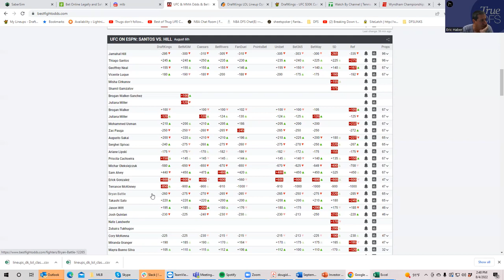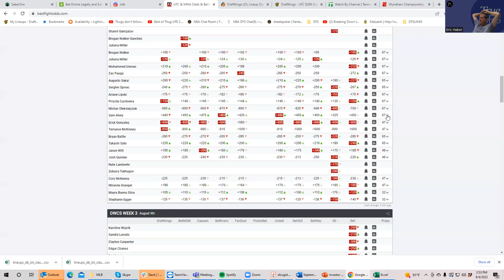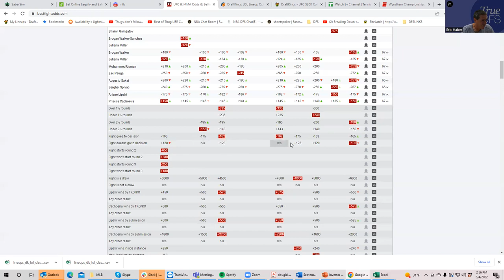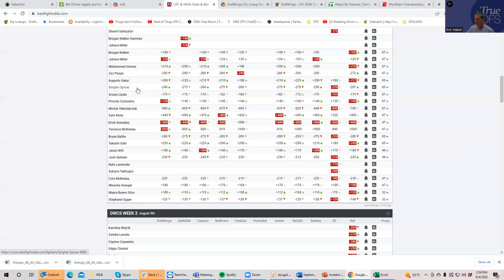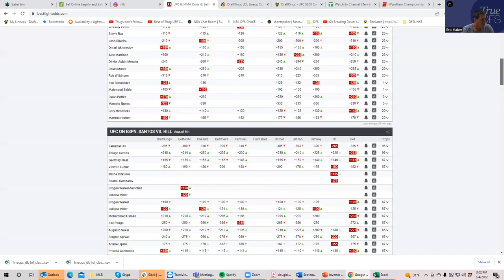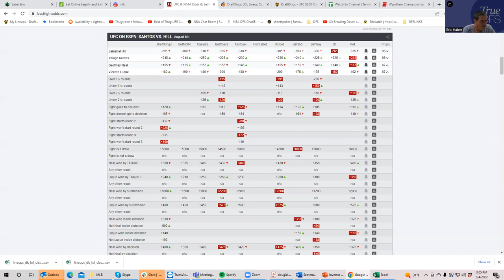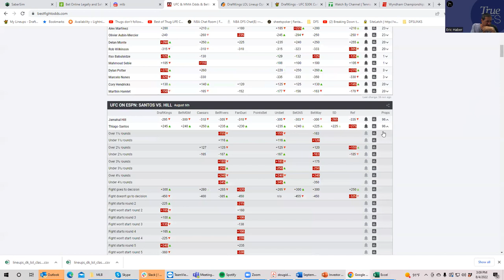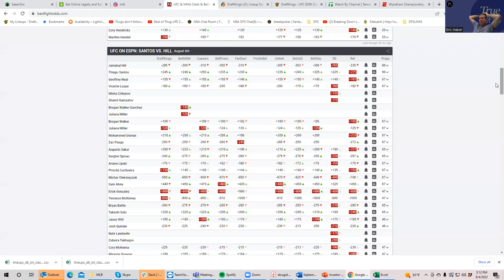MMA DFS SLATE PREVIEW FOR AUGUST 6, 2022